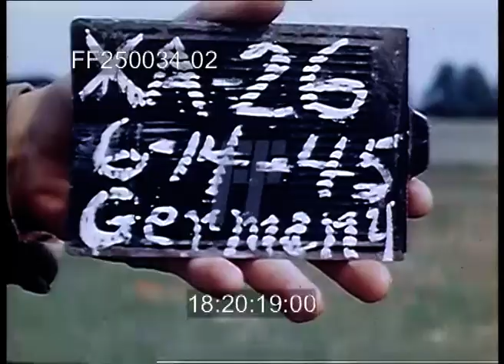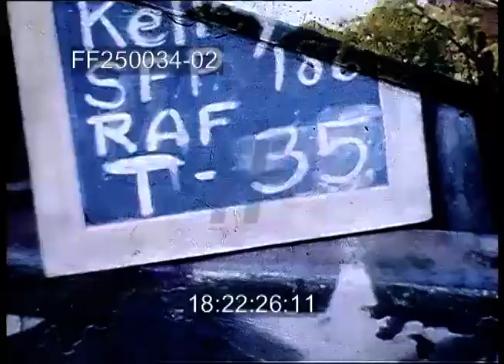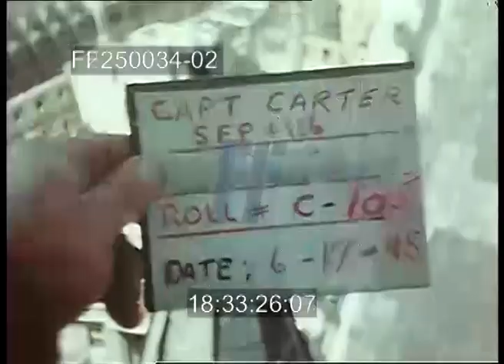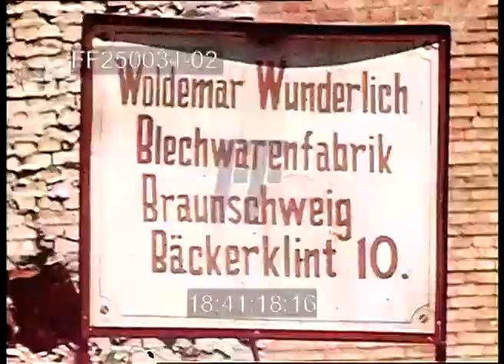Color, 1945, Germany: RAF Base; Heavy Bomb Damage - 250034-02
[Post-WWII - Color, 1945, Germany:   RAF Base; Heavy Bomb Damage. 1945]
Military officers salute in front of Great Britain, USA & USSR flags on poles.
18:20:13  Slate:  XA-26  10Jun45.  Slate:  XA-26 14Jun45  Germany.  LS & MS Wind blowing grain; geese to pond, women & ox team w/ hay wagon.
18:21:51  Men leading oxen team & wagon thru village w/ kids following.  Woman & wagon follows.
18:22:26  Slate:  Kelly  RAF T-35.  Airman inspects tail gun bubble on Lancaster Bomber; polishes remaining plexiglass.  CU gunner in bubble, puts on leather helmet, goggles & air mask.  MS cranking bubble around, tilting four 7.7mm Browning guns.
18:25:08  Slate:  Kelly RAF T-29.  Rear of Lancaster starting motor, MS top center gunner turret turning.  Planes beginning taxi, setting (?) sun silhouetting planes.
18:27:46  Slate:  Capt. Carter  Roll C-106, 17Jun45.  MCU destroyed house roof, pan to others w/ exposed brick walls & nearly leveled neighborhood.  MS thru window & missing roof w/ blue sky above; women walking thru debris & rubble.  Paved streets thru destroyed buildings.  Terrier dog thru empty street; remains of church w/ bicyclist & pedestrians past.
18:30:34  Slate:  Braunswig.  (probably Braunschweig).  Women pushing buggies along sidewalk in front of rubbled buildings, pedestrians, electric trolley / tram thru street amongst destroyed buildings.  Statue in cemetery, street sign, chimneys & walls left standing, twisted metal pipes.  Partial wall; view of rubble thru metal fence.  Various rubble building.
18:33:22  Slate:  Capt Carter C-104, 10Jun45.  Slate:  C-105, 17Jun45.  High angle view down on burned off roofs & church spire.  View across burned off city roofs.   Closer view down on & pan across burned out houses & church(s).  Partially burned tile roof; church steeple.
18:36:10  Slate:  Kelley  RAF  T-3?.  P-38 on airfield.  Tractor pulling large blockbuster bombs on trailers, Lancaster bombers in background.  Bomb chalked:  Have This One On Me.
18;36:38  View out of NAAFI canteen / truck w/ RAF men getting drinks & sandwiches, bombs past in background.  CU man drinking on grass.
18:37:02  Man inspecting stockpile of blockbuster bombs, makes notes (relates to previous card).
18:38:03  LS of large bombs stacked w/ berm beween areas; man inspecting.
18:38:56  Slate:  Murphy, 10Jun, Frankfurt.  Brunschwig.  Rubble & completely destroyed brick buildings.  Street thru destroyed buildings; pedestrians & bicycles.  Standing portions of walls.  Pedestrians.  Woman & two children, one walking & one in baby carriage; others pass.  Trolleys  GOOD.
18:41:20  CU sign:  Woldemar Wunderlich Blechwarenfabrik Braunschweig, Backerklint 10.
WW2; Operation Hurricane; 8th USAAF;
Note:  Lancaster bombers introduced in 1942.  Night bombing 14-15Oct44 of Braunschweig caused firestorm that burned for 2 1/2 days & destroyed 90% of medieval city at center.